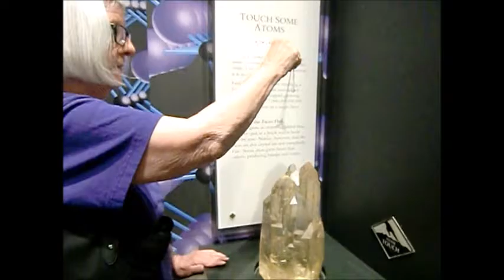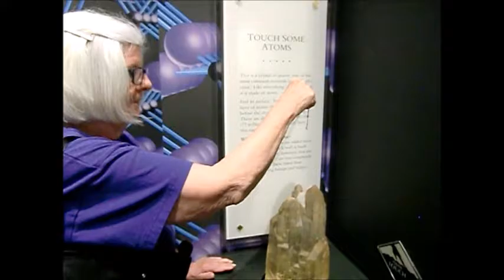CRYSTALS AT MUSEUM 2014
WASH DC WITH CHERYL AND LEE 2014 MUSEUM OF NATURAL HISTORY